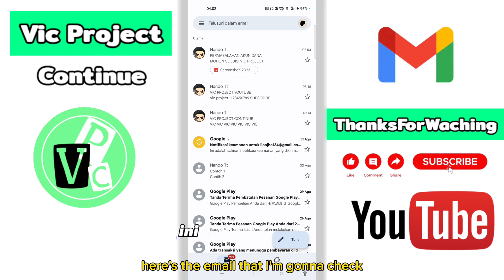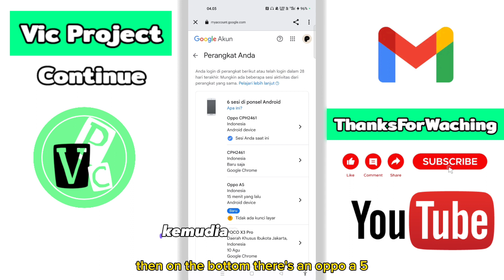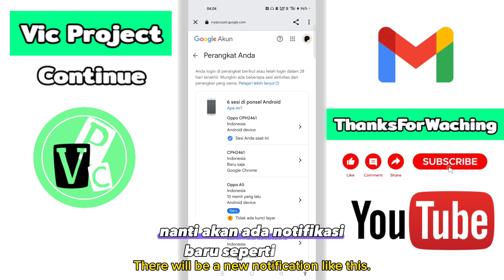Cara Melihat Email Gmail Tersambung Di Hp Mana Saja